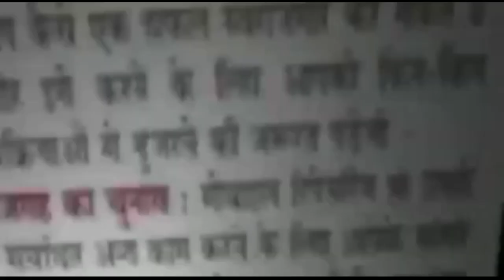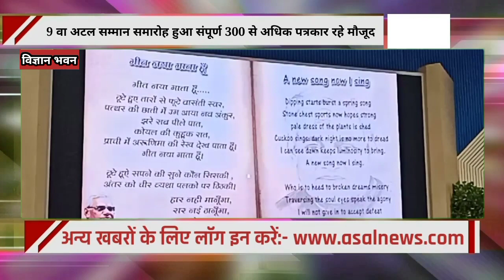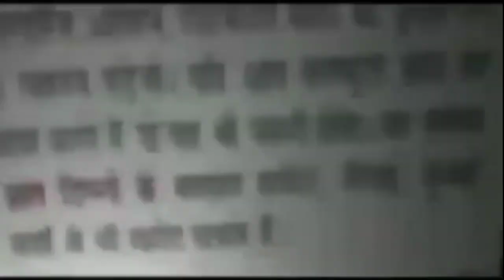Atal Samman samaroh 9th अटल सम्मान समारोह का हुआ आयोजन || Asal News